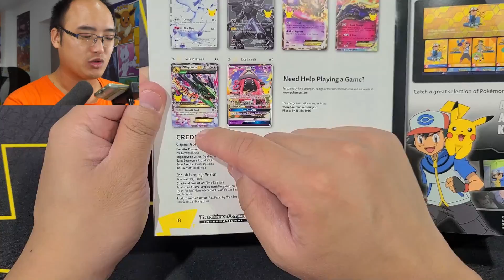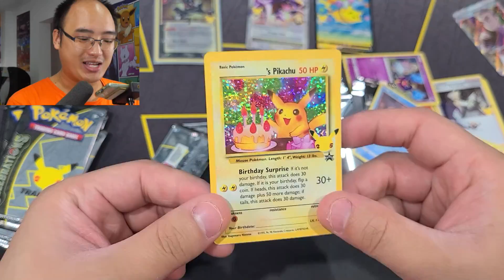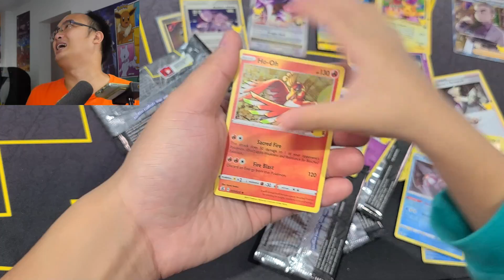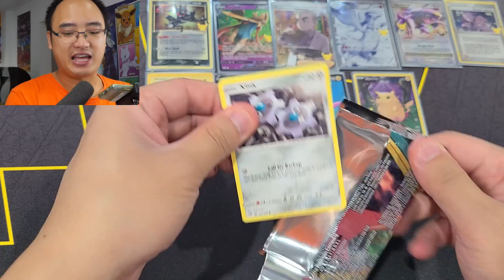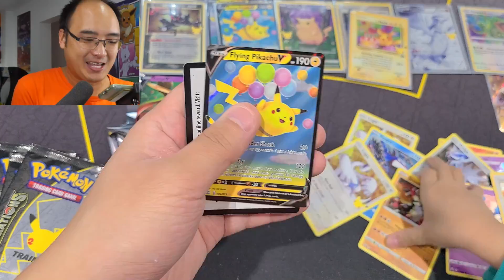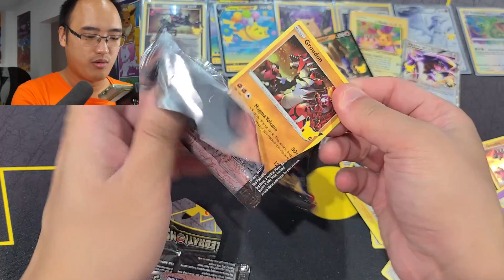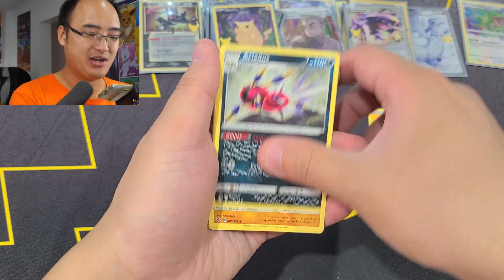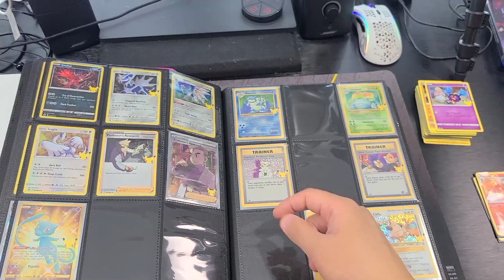MON FILS TROUVERA-T-IL LES MEILLEURES BOÎTES POKÉMON ''CELEBRATIONS'' ?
Il ne me reste que 3 cartes Pokémon du set ''Celebrations'' à trouver pour compléter le master set ! Vais-je y arriver aujourd'hui grâce à mon fiston ?